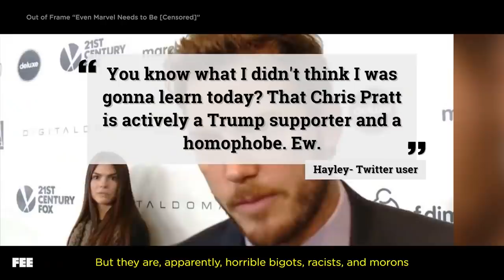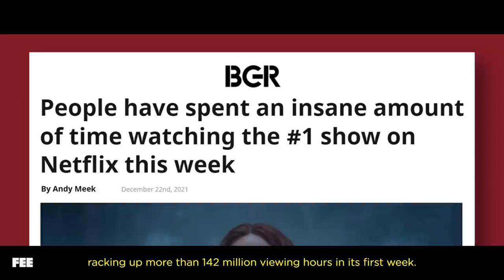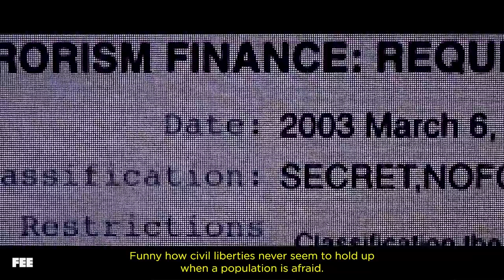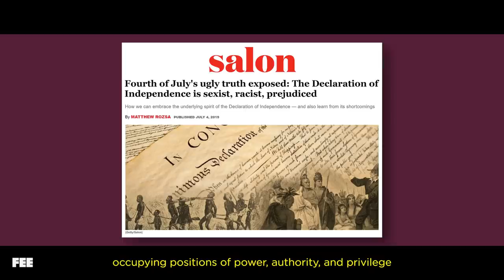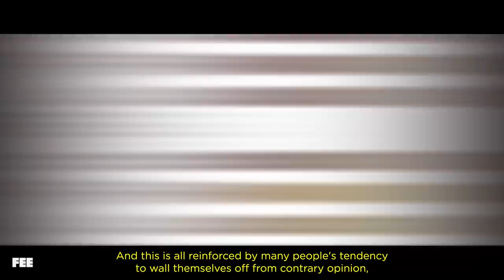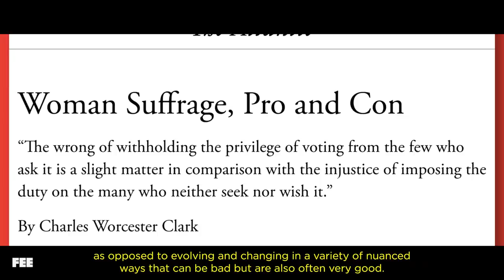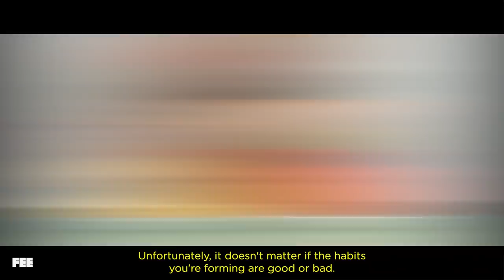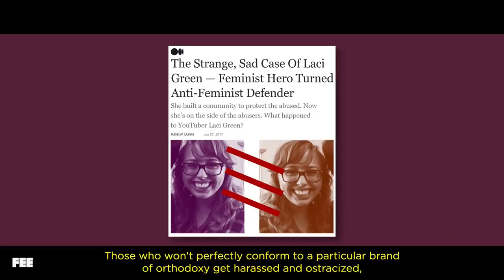Who's the REAL monster here?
On this episode of Out of Frame, we get into Season II of The Witcher and apply its main theme of “What makes a monster?” to our charged, increasingly extremist political landscape.

In America, and across the globe, political factions are becoming more and more disparate, shifting further to the left and to the right. For curious, persuadable, level-headed moderates – and independents – this does not bode well. People are being pushed to “pick a side” while talking heads and politicians convince half of the population that the other half are irredeemable monsters that should be cast out of society.

As The Witcher puts forth, however, “Monsters are born of deeds done… unforgivable ones.” Meaning, people with certain ideas are not monsters by default. It is only when we’re convinced to take violent action against other “monsters” that we become monsters. It’s a lesson we should take heed, lest we see actual violence break out, foolishly repeating past historical errors.